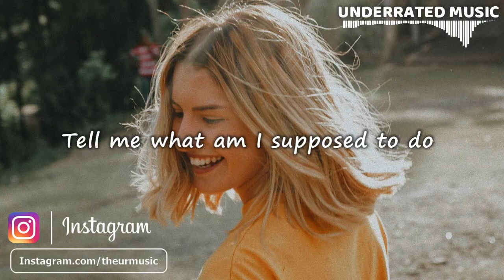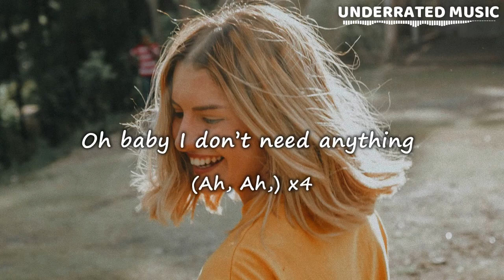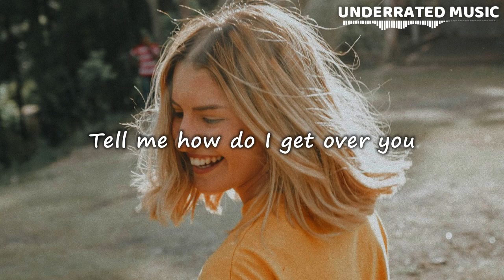Kim Petras - Malibu (Lyrics)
x Kim Petras - Malibu (Lyrics)

🎶 - Tell me how do I get over you, when you're kisses taste like Malibu?...

Time Codes:
Verse 1 - 0:00
Chorus - 0:23
Verse 2 - 0:36
Chorus - 0:55
Post-Chorus - 1:11
Bridge - 1:28
Chorus - 1:53
Post-Chorus - 2:13
Outro - 2:30